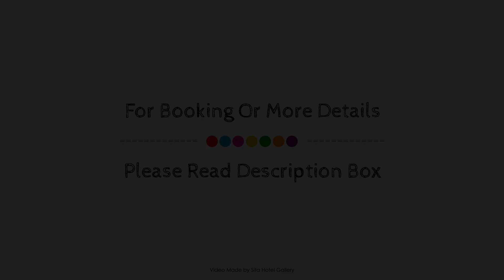DoubleTree by Hilton Weerawila Rajawarna Resort, Yala, Sri Lanka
Searching For
1. DoubleTree by Hilton Weerawila Rajawarna Resort - Yala
2. DoubleTree by Hilton Weerawila Rajawarna Resort - Yala Virtual Tour
3. DoubleTree by Hilton Weerawila Rajawarna Resort - Yala Rooms
4. DoubleTree by Hilton Weerawila Rajawarna Resort - Yala Amenities
5. DoubleTree by Hilton Weerawila Rajawarna Resort - Yala Videos
6. DoubleTree by Hilton Weerawila Rajawarna Resort - Yala Offers
7. DoubleTree by Hilton Weerawila Rajawarna Resort - Yala Deals
Audio Credit:
Track Title: Blank Slate
Artist: VYEN